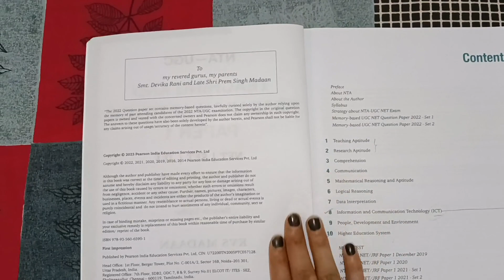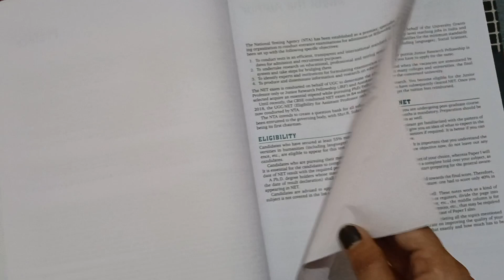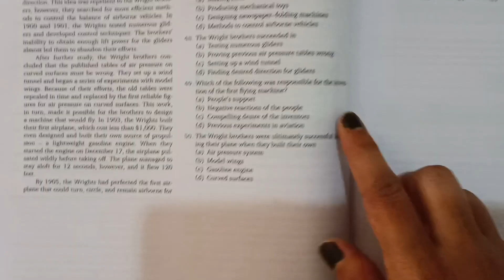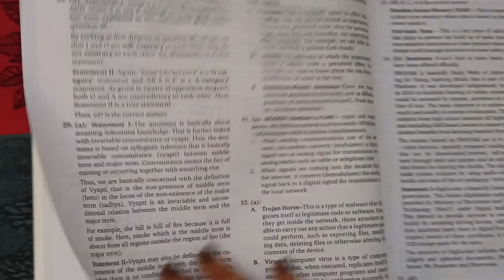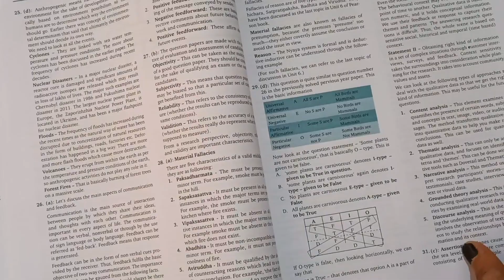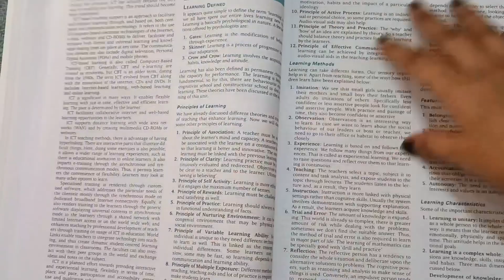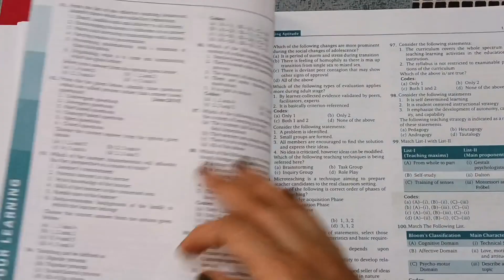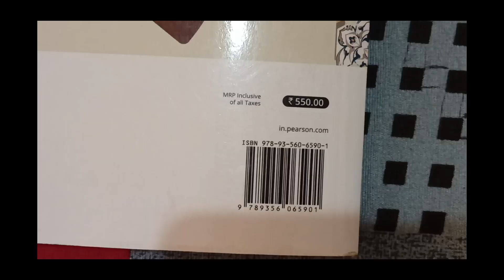UGC-NET Paper-1 KVS Madaan book